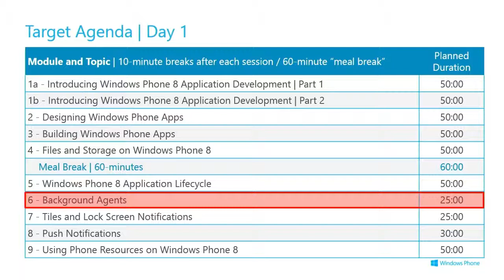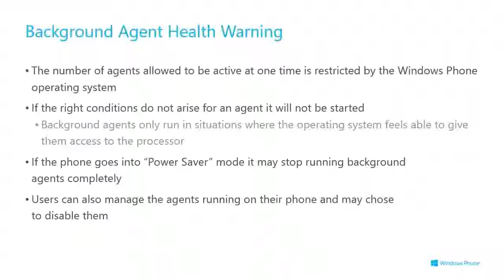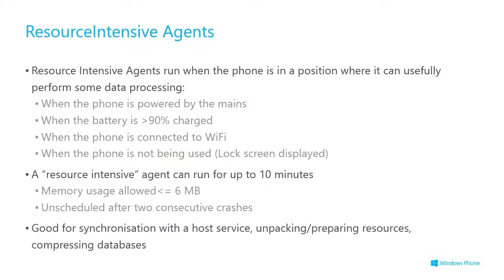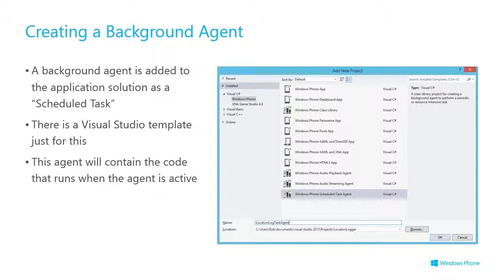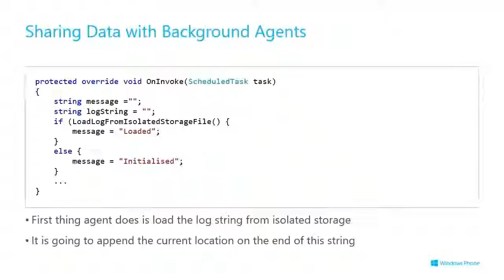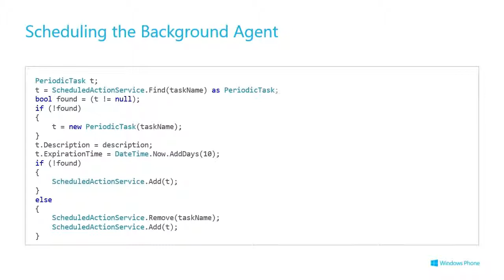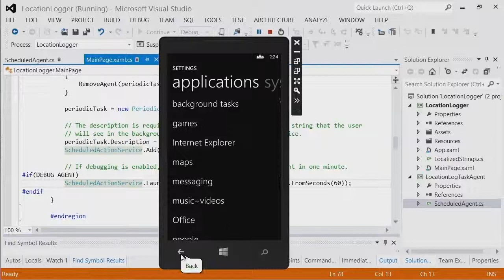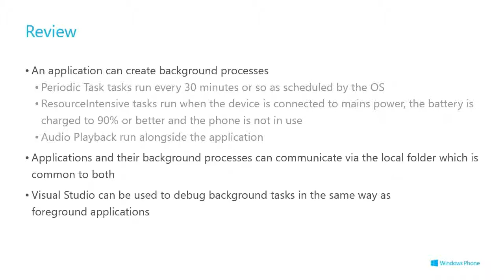06 - Background Agents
Building Apps for Windows Phone 8 Jump Start